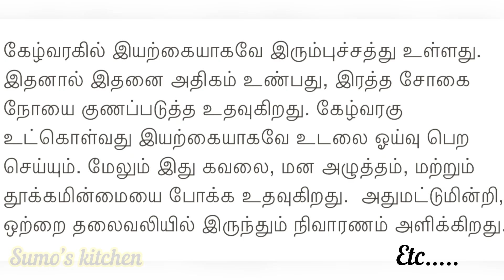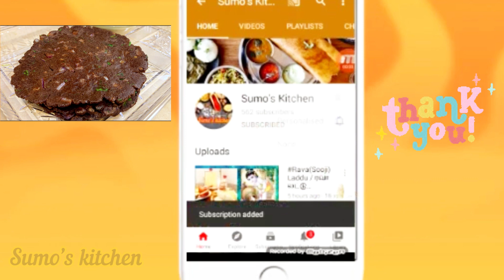Ragi Roti / கேழ்வரகு ரொட்டி (Healthy & Tasty)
Hello Friends,
Sharing this video to show how to prepare a tasty and healthy breakfast recipe - popularly known as Ragi Roti / கேழ்வரகு ரொட்டி. Main ingredient is Finger Millet / Ragi / கேழ்வரகு which is known as a very healthy food for everyone. By preparing Roti with this method will gives a tasty and softness which can be prepared quickly with ease.